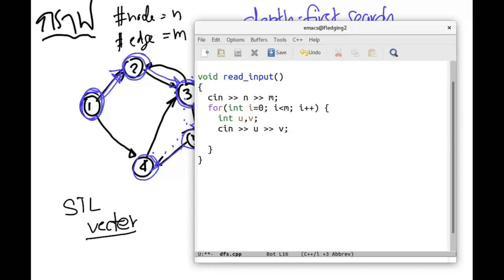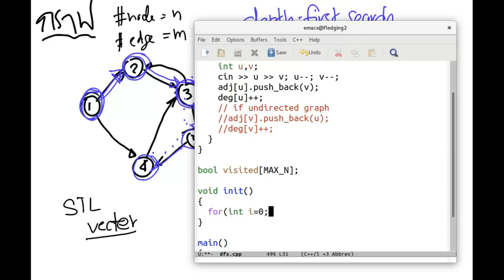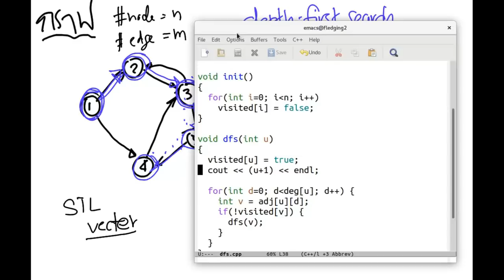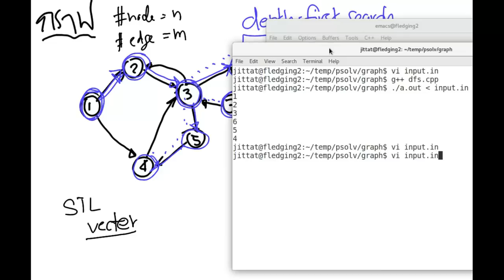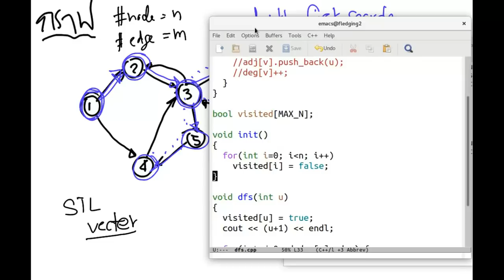กราฟและตัวอย่างการเขียน depth-first search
ตัวอย่างการเขียนโปรแกรมที่ใช้กราฟโดยเก็บกราฟเป็น adjacency list (ด้วย vector) และตัวอย่างการเขียน depth-first search